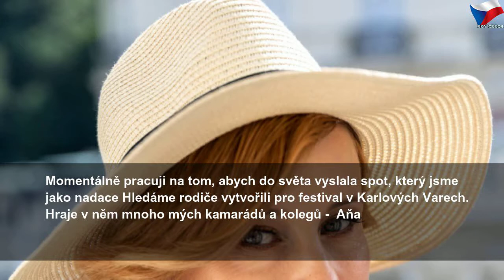Jitka Schneiderová: Ve Varech se věnuji své srdeční záležitosti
čtvrtek 4. července 2019
Jitka Schneiderová: Ve Varech se věnuji své srdeční záležitosti | Sky Czech